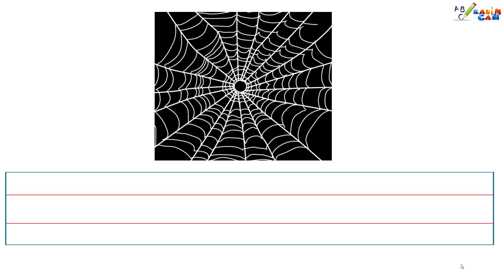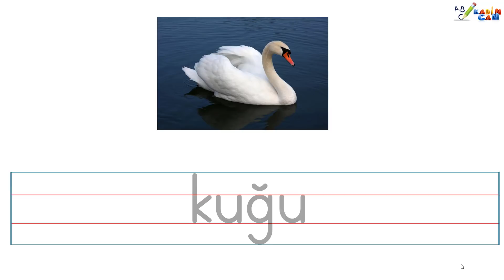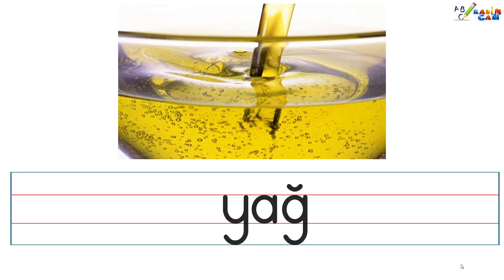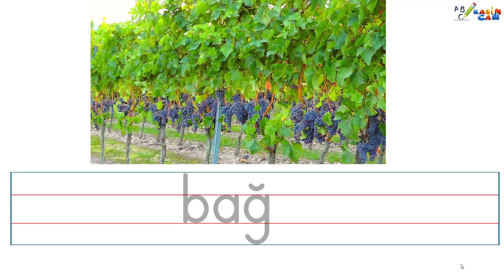Ğ Sesi Dikte Çalışması 1